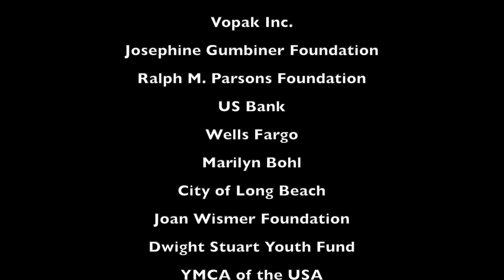Foot Pack Down Town Long Beach Alumni 2019